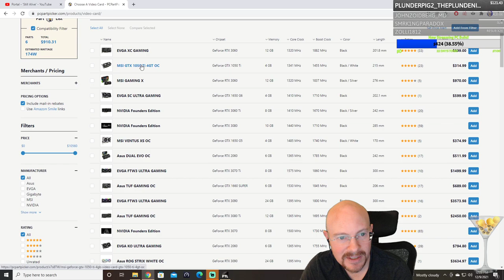FTL Multiverse 5.0! Normal Mode, WITH pause, Duskbringer Cruiser A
December 9, 2021 stream, playing FTL with the Multiverse mod! It has been a week or 2 since we played MV, so we dive right into a run with the Prefect Ship, which is the boarding Duskbringer ship.  These kamikaze Zoltan crew board, explode, and stun enemies! We do not get the true ending, but we do get a pretty good run with some interesting weapons and boarding strats! GG, cookie time for FTL Multiverse!